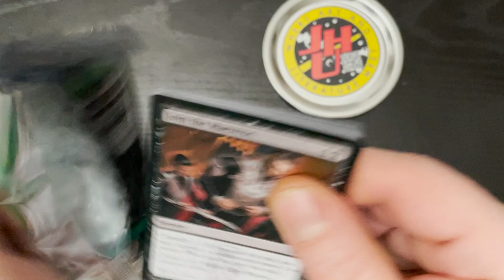Daily MTG Pack Break! Streets of New Capenna - Value Test PubPack148 - MTG - Hasbro WotC